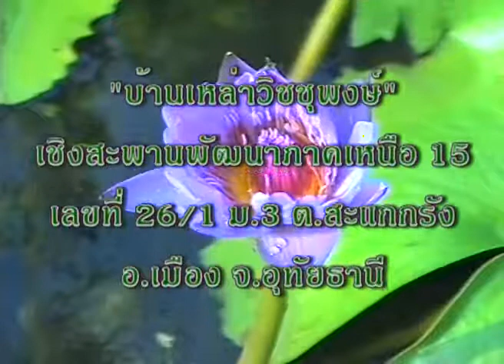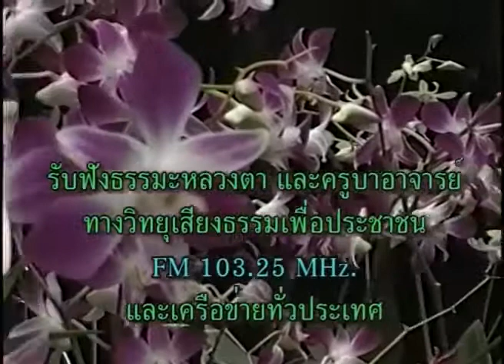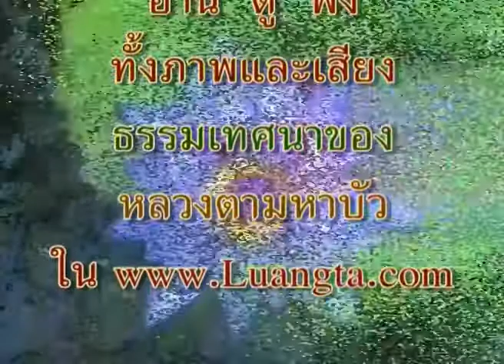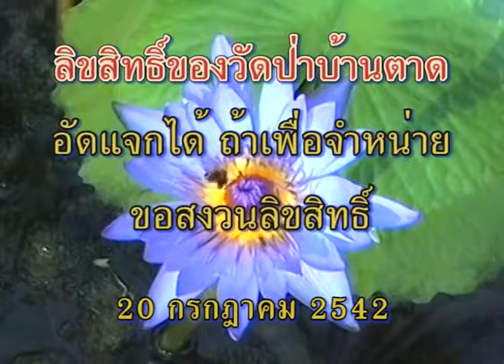หลวงตาพระมหาบัวแสดงธรรมที่ บ้านเหล่าวิชชุพงษ์ จ อุทัยธานี 20/ 07/ 2542 ค่ำ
เมตตาพักค้างแรมที่บ้านเหล่าวิชชุพงษ์ เชิงสะพานพัฒนาภาคเหนือ 15 เลขที่ 26/1 ม.3 ต.สะแกกรัง อ.เมือง จ.อุทัยธานี.เมือง จ.อุทัยธานี